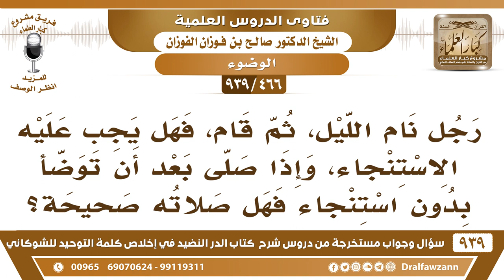[466 -939] من قام من الليل؛ هل يجب عليه الاستنجاء، وإذا توضأ دون استنجاء هل تصح صلاته؟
-[466 -939] السؤال: رجل نام الليل، ثم قام، فهل يجب عليه الاستنجاء، وإذا صلى بعد أن توضأ دون استنجاء فهل صلاته صحيحة؟
الجواب: النوم لا يوجب الاستنجاء، الذي يوجب الاستنجاء خروج الخارج إذا خرج منه شيء يستنجي أو يستجمر أما مجرد النوم، فهذا لا يوجب الاستنجاء.
للاشتراك في قناة الشيخ صالح الفوزان

للاستفسار والإقتراحات والدعم
رئيس الفريق
لمشروع كبار العلماء